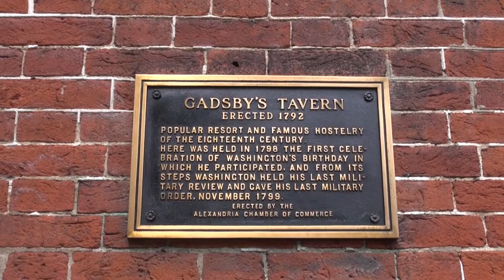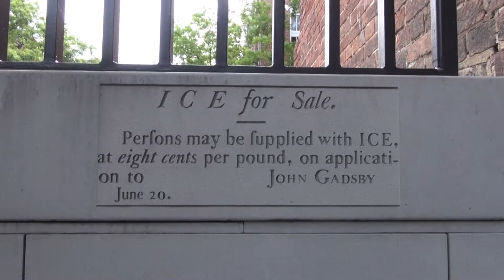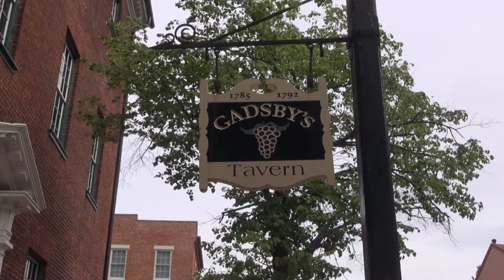Oldest Bar in Alexandria Virginia - Gadsby's Tavern, Tour and History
Want to drink where the Founding Fathers threw down? How about where George Washington celebrated his birthday? Or maybe you just want to find one of the oldest bars in the Unites States. Gadsby's Tavern in Alexandria, Virginia checks all of these off the list!

Learn more about America's oldest bars in our book, Bucket List Bars: Historic Saloons, Pubs and Dives of America available